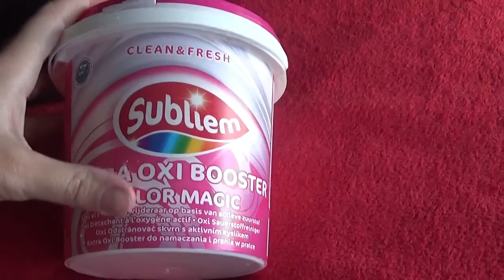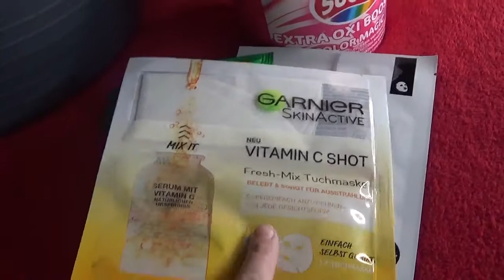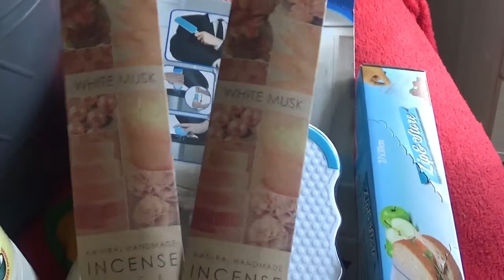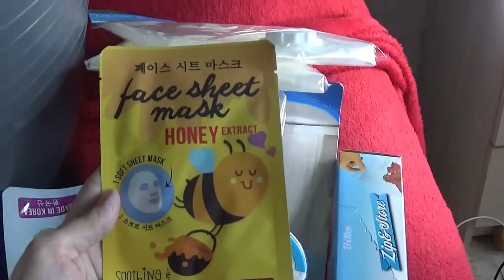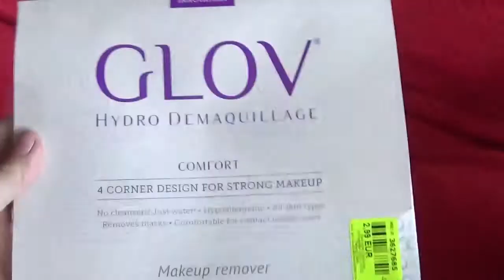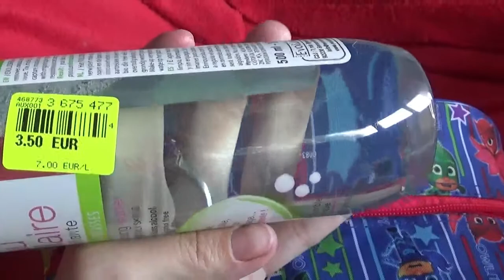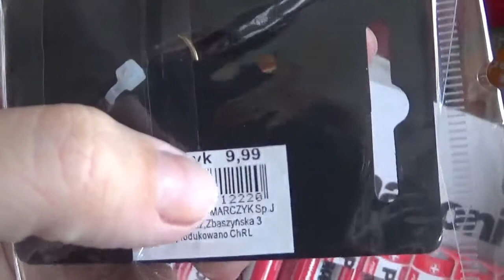Action , Noz mes achats avant le confinement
bisous 😘Eloise ♡💋💋

La marque nabla est CRUELTYFREE ET VEGAN
_site colorsandmakeup :

❤-Snap: lamour-eloise